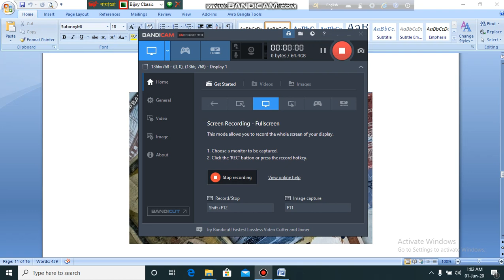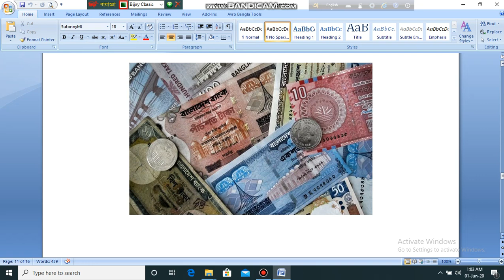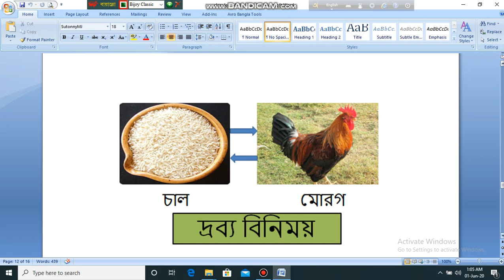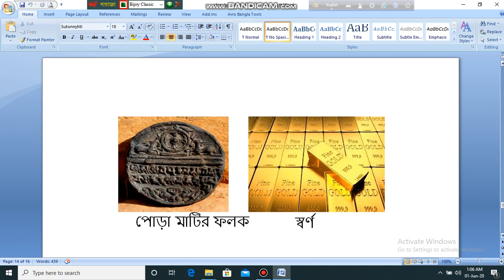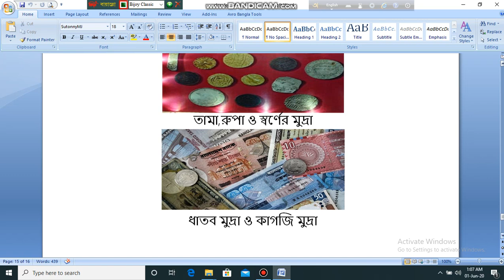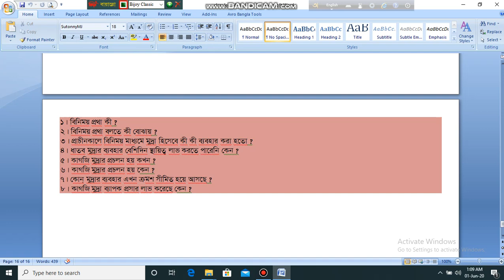Class 9 & 10, Finance & Banking (Lecture 1), Chapter 8, Lesson 8.1, Minu Akter